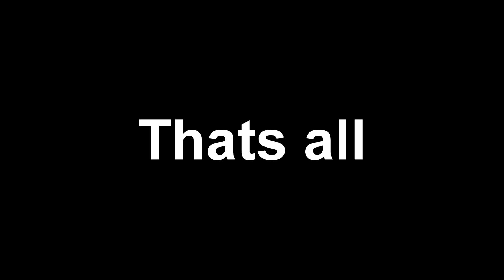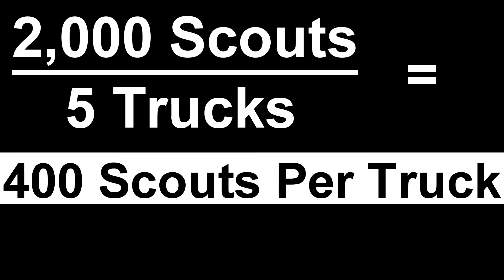Madness, @Musser Madness!!!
How many food trucks does it take to feed 2 THOUSAND SCOUTS!??!??